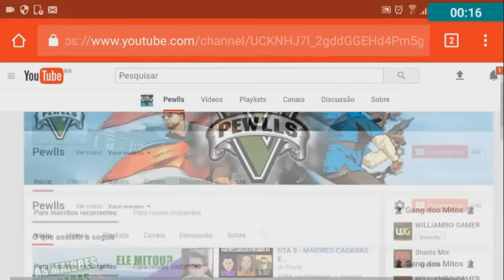PIRATAS VS BETAS MAIORES CAGADAS E MITAGEM GTA 5 #2 [BATALHA DOS YOUTUBERS]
QUEM VCS ACHAM QUE GANHA COMENTA AI

MUSICAS QUE EU USEI NO VIDEO
dead to me sex whales
candyland
force